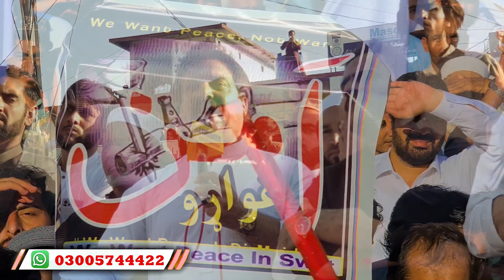Protest for Peace in Swat Valley large number of PTI workers and civil society people participated